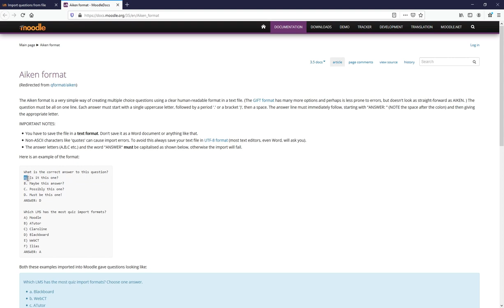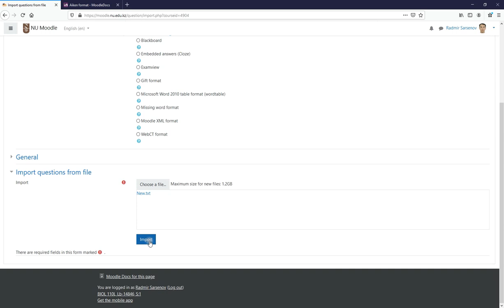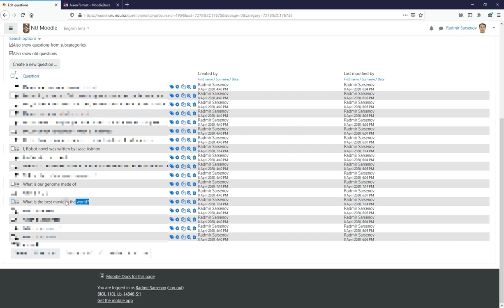Aiken Format for Moodle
How to import in question database in Moodle in format Aiken